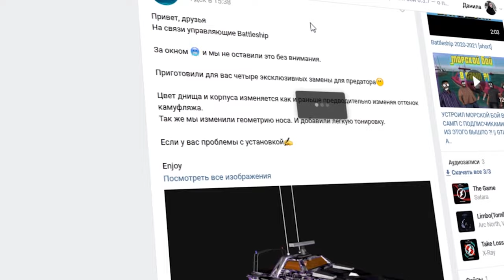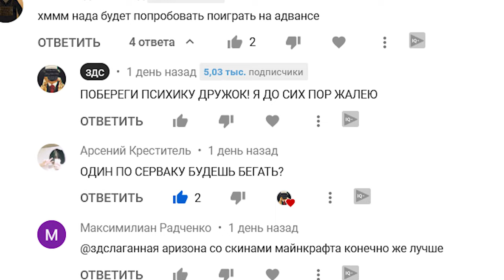ARIZONA RP НИКОГДА НЕ СТАНЕТ ПРЕЖНЕЙ GTA SAMP